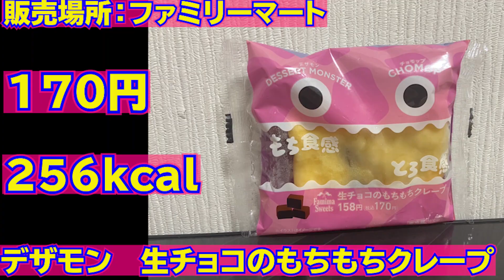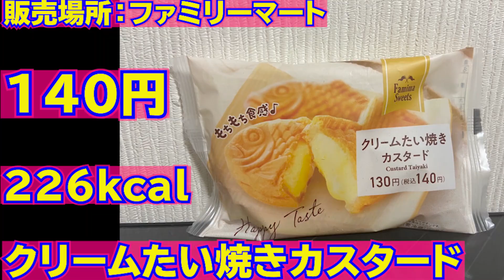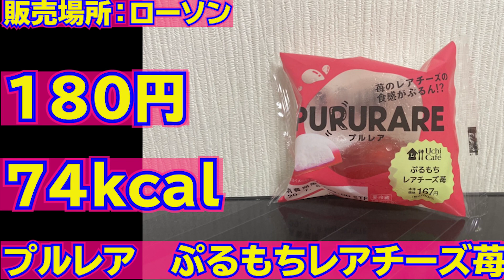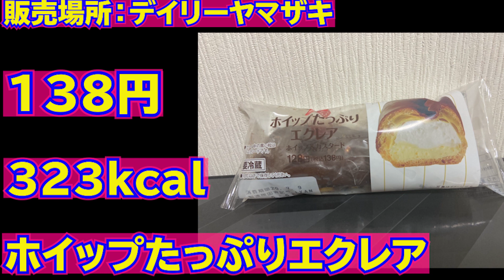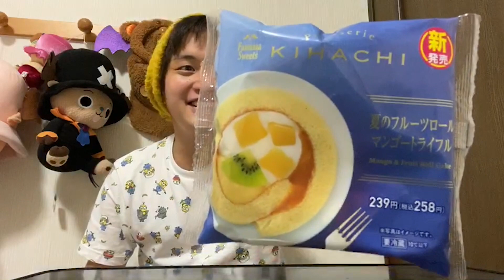[大食い]超甘党男子が2020年夏の最新コンビニスイーツを大量に買って食べたらこの夏も幸せに過ごせそうだった！！！！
SNS

           効果音ラボ